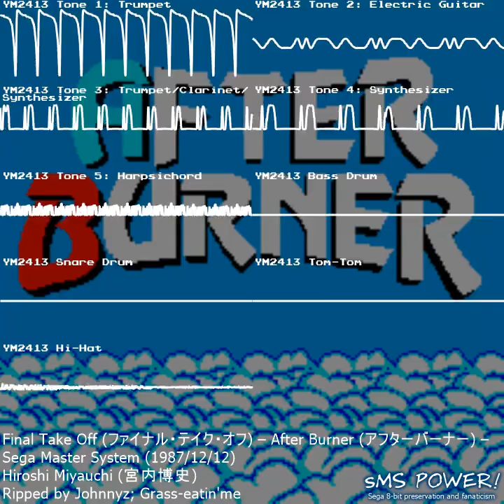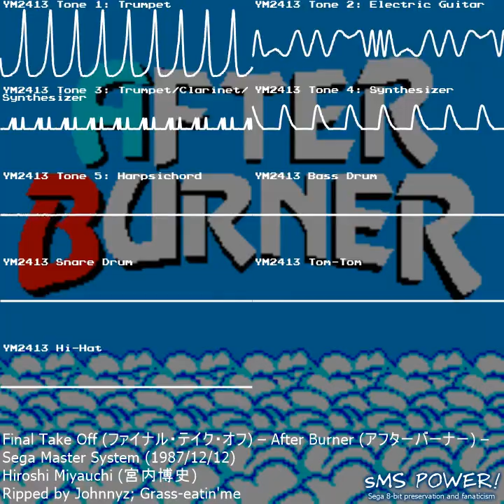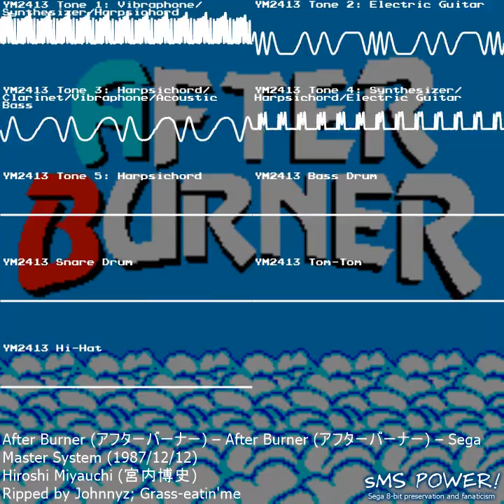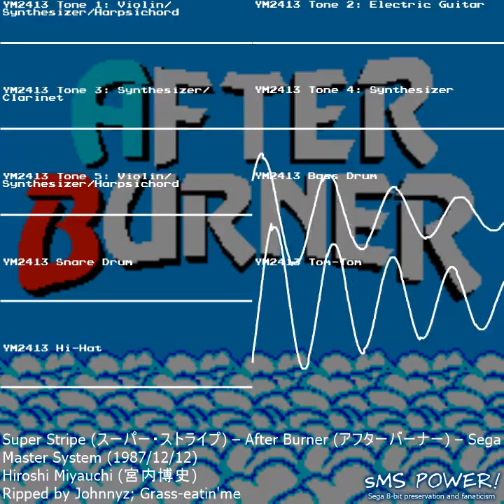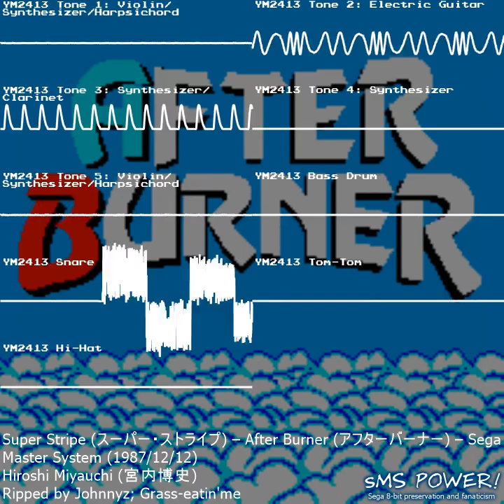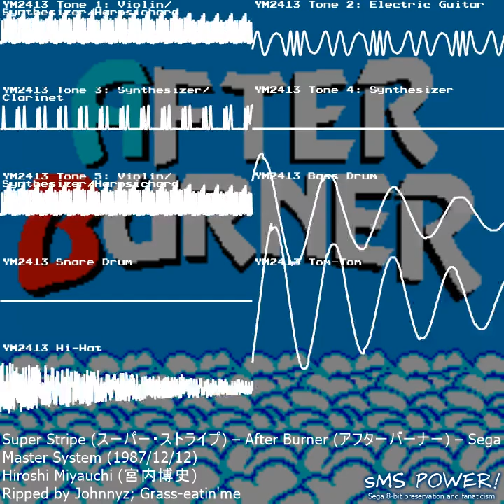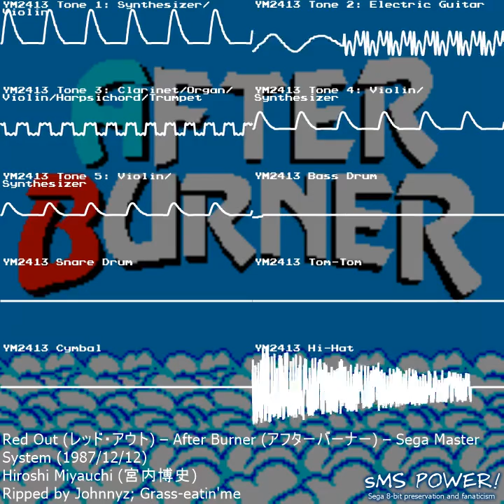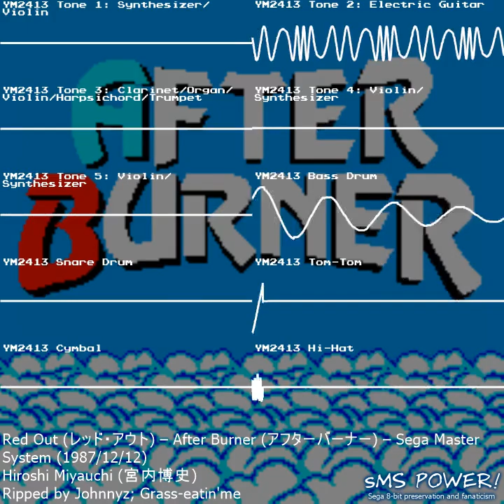After Burner - Sega Master System (FM) - Hiroshi Miyauchi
Oscilloscope View of music from the game After Burner (アフターバーナー) for the Sega Master System (セガマスターシステム).
Composed by Hiroshi Miyauchi (宮内博史).
Ripped by Grass-eatin'me; Johnnyz

00:00:00 Maximum Power (マキシマム・パワー )
00:01:01 Final Take Off (ファイナル・テイク・オフ)
00:03:56 After Burner (アフターバーナー)
00:06:34 Super Stripe (スーパー・ストライプ)
00:10:03 Red Out (レッド・アウト)
00:13:21 City 202 (シティ202)